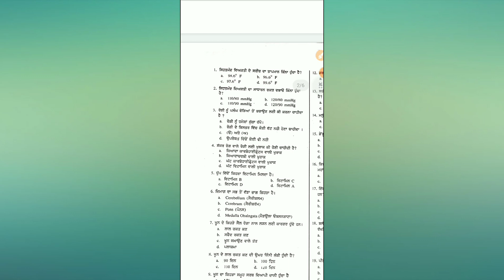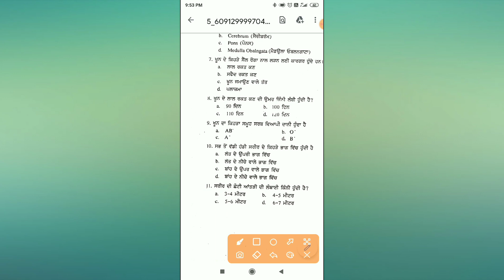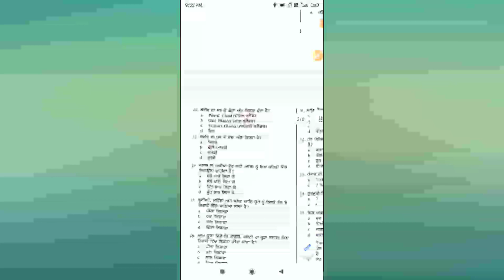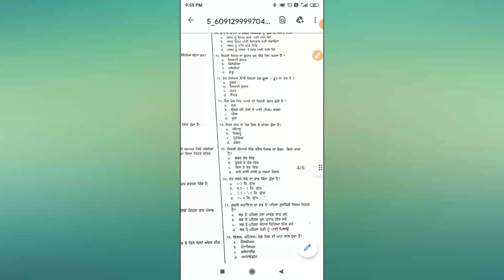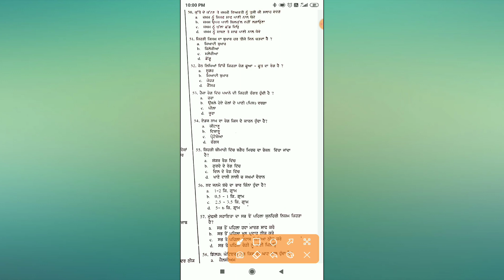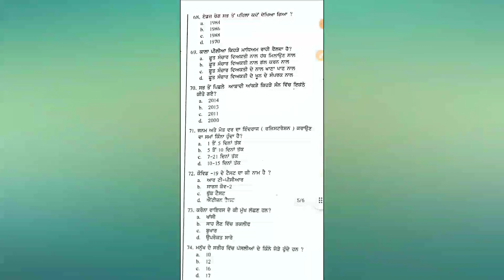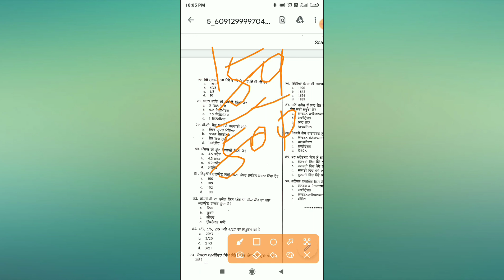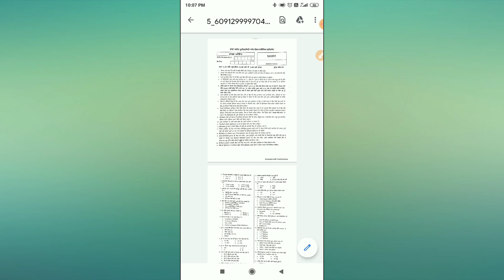Ward Attanded Solved Question Paper ।। Ward Attanded Cutoff Ward attandent Solve Paper ward Attended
Ward Attended Posts Update ।। Exam Date Ward Attended Admit Card Exam center ।। Ward Attended Posts

Question Paper DOWNLOAD ਕਰਨ ਲਈ ਟੈਲੀਗਰਾਮ ਚੈਨਲ ਨੂੰ join kro

ਜੇਕਰ ਕਿਸੇ ਕੋਲ ਟੈਲੀਗਰਾਮ ਨਹੀਂ ਹੈ ਤਾਂ ਉਹ ਮੈਨੂੰ @Punjab Med   instagram I'd ਤੇ ਮੈਸੇਜ ਭੇਜ ਦਿਓ

wardaattended ward attandent posts cutoff
ward attandent questions paper
ward Attended today exam
ward attandent question paper today exam
ward attandent today exam question paper Donwload
how to download ward Attended today question paper
how to download ward Attended exam paper

Ward Attended cutoff
Ward Attended Cutoff Prediction
Ward Attended Cutoff Numbers
Ward Attended exam cutoff
Ward Attended exm level
Ward Attended paper level and cutoff
Ward Attended final cutoff
Cutoff Numbers ward Attended posts
Ward Attended posts update
Ward Attended Exam
Ward Attended paper cutoff number
Ward Attended Passing marks
Passing Marks ward Attended posts
Ward Attended recruitment cutoff
Predict cutoff ward Attended
Ward Attended today update
bfuhs posts
bfuhs posts 2020
bfuhs new posts
bfuhs ward attendant posts
bfuhs staff nurse posts
bfuhs post basic entrance exam date
bfuhs post basic date sheet
bfuhs post basic syllabus
bfuhs post basic bsc nursing
bfuhs post basic result
bfuhs post basic bsc nursing fees
bfuhs post basic nursing entrance exam
bfuhs post basic bsc admission
bfuhs cho post
bfuhs date sheet 2020
bfuhs exam date sheet
baba farid university new posts
baba farid university nursing posts
bfuhs pharmacist post
bfuhs syllabus post basic
bfuhs schedule
bfuhs senior assistant 6 posts
bfuhs vacancies
bfuhs vacancies 2020
bfuhs vacancies staff nurse 2020
bfuhs vacancies staff nurse
bfuhs vacancies 2021
bfuhs job vacancies
bfuhs current vacancies
bfuhs vacancy details
bfuhs vacancy notification
bfuhs vacancy last date
bfuhs jobs apply
bfuhs job alert
bfuhs cho vacancy 2021
bfuhs jobs details
baba farid university vacancies for staff nurse
bfuhs jobs for nurses
bfuhs jobs for nurses 2020
bfuhs jobs freejobalert
baba farid university faridkot vacancies
bfuhs govt jobs
bfuhs job list
bfuhs latest jobs
bfuhs mphw vacancy 2020
bfuhs job notification
bfuhs nursing vacancy
bfuhs new vacancy 2020
bfuhs new vacancy 2021
bfuhs new vacancy
vacancies of bfuhs
bfuhs job requirements
bfuhs radiographer vacancy 2021
bfuhs radiographer vacancy 2020
bfuhs technician vacancy
bfuhs job vacancy
baba farid university vacancies ward attendant